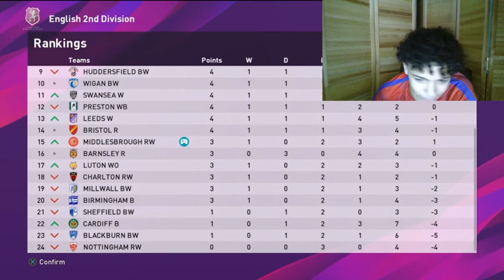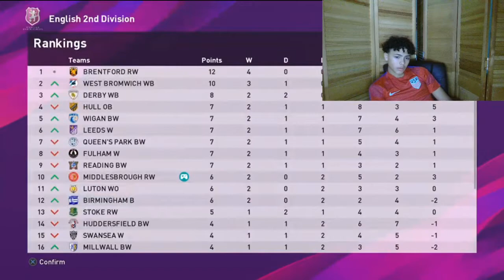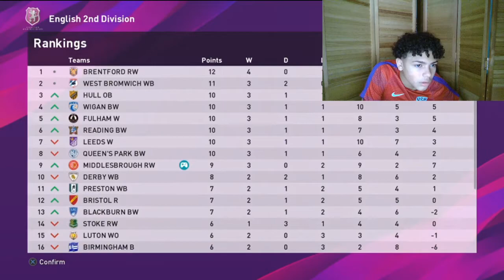The Beginning Of Cristian Cruz! PES 2020 Bal #1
If we get 3 likes i will contunie these series